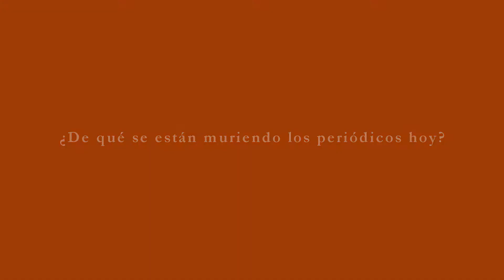¿De qué se están muriendo los periódicos hoy?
VI Encuentro de Periodismo de Investigación. 19 y 20 de abril de 2013, Bogotá. Panel: Para dónde va el periodismo de investigación. Modera: José Vicente Arizmendi.